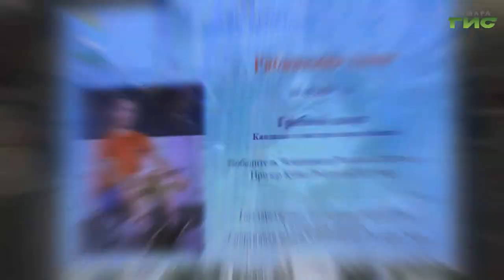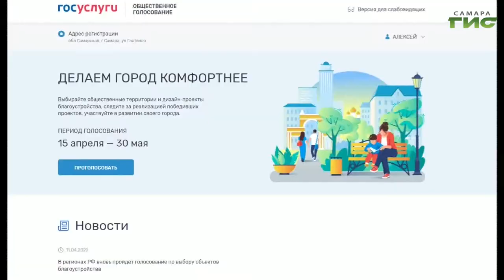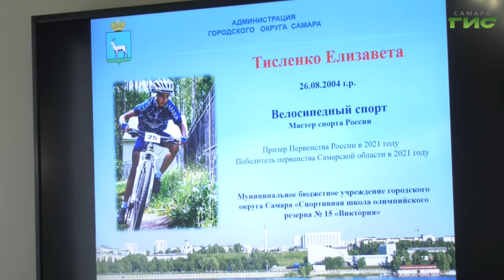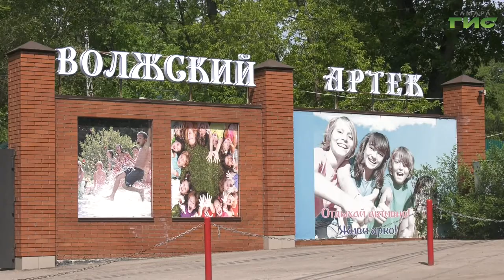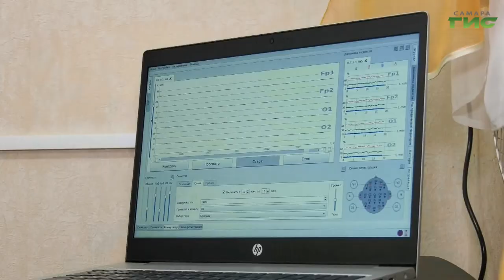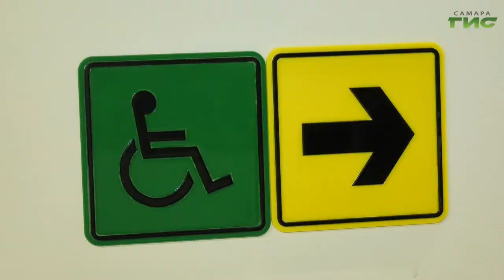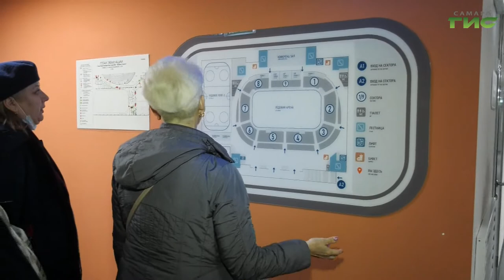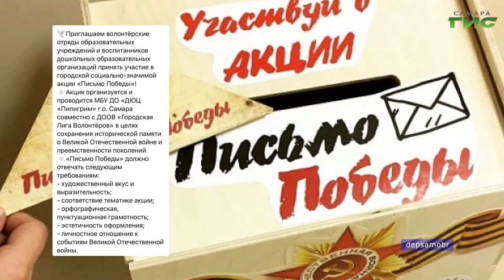"События" от 15.04.2022 (вечер)